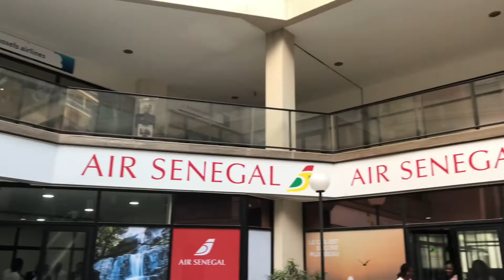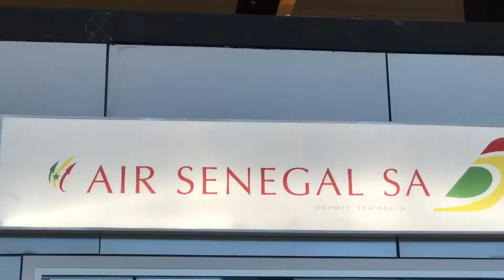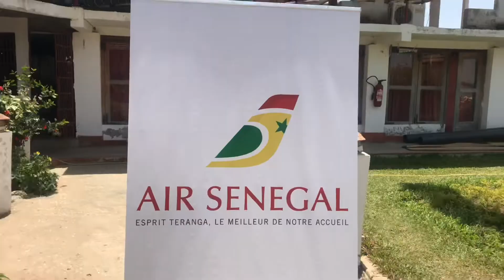Vol inaugural Air Sénégal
Pour son vol inaugural, Air Sénégal a choisi de rester dans l’espace aérien sénégalais. Dakar-Ziguinchor, c’est le trajet effectué par le tout premier vol officiel de la compagnie Air Sénégal.